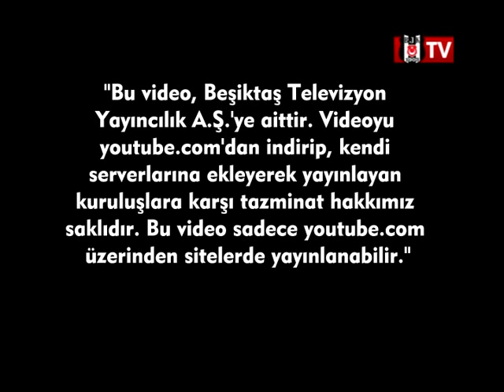BJK U-15 Takımı Oyuncusu Rıdvan Yılmaz'ı Tanıyalım